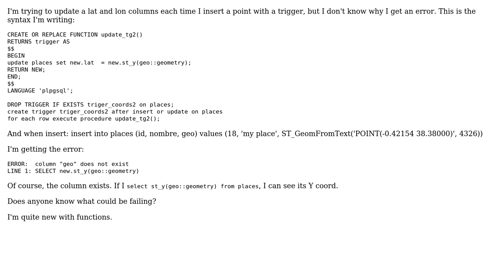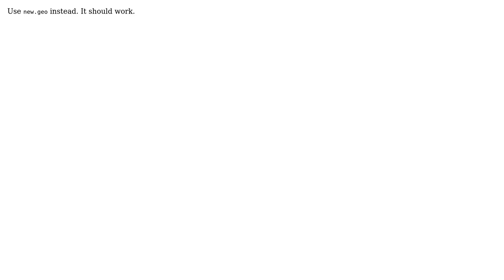GIS: Using PostGIS trigger? (2 Solutions!!)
GIS: Using PostGIS trigger?

With thanks & praise to God, and with thanks to the many people who have made this project possible! | Content (except music & images) licensed under CC BY-SA | Music | Images & others | With thanks to user PolyGeo user Pablo Pardo user Mike T user Michal Zimmermann and the Stack Exchange Network Trademarks are property of their respective owners. You are responsible for your own actions.